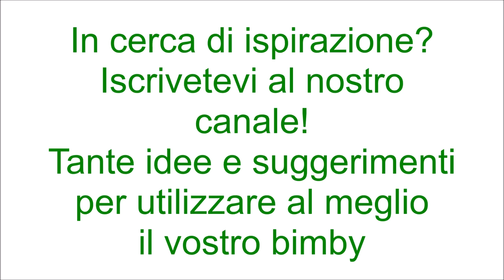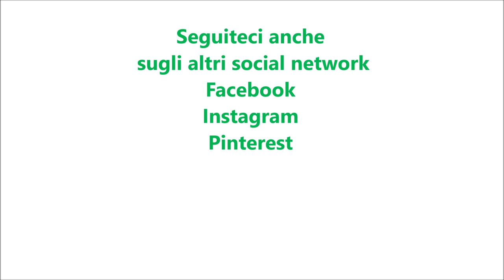Penne con gamberetti e rucola per bimby TM6 TM5 TM31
Ingredienti:
100 g di rucola
1 mazzetto di prezzemolo
mezzo spicchio d'aglio senz'anima
40 g di olio e.v.o.
50 g di vino bianco
300 g di gamberetti sgusciati
sale e pepe q.b.
800 g di acqua
1 cucchiaino di sale
2 bustine di zafferano
400 g di pasta tipo penne o pasta corta
scaglie di grana q.b.